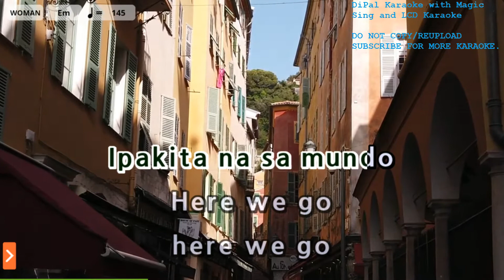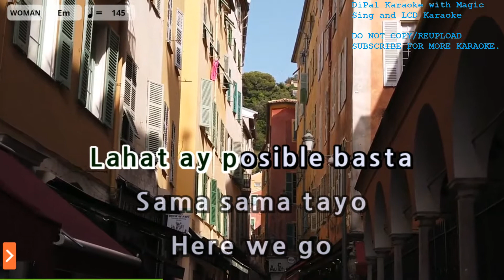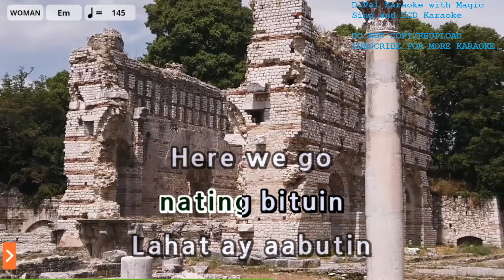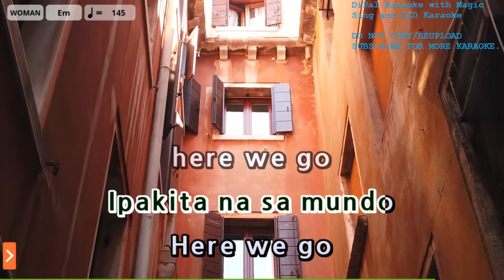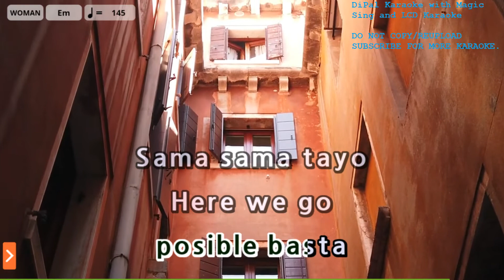Here We Go - 4th Impact Karaoke | DiPal Karaoke with Magic Sing App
Song Title: Here We Go
Artist: 4th Impact
Melody Volume: Off

Current Song List: Songlist 1370 (Latest, Updated on April 26, 2022)

If you want to request:
1. Make sure it is in the songlist in Magic Sing app.
3. Do not spam request in other videos. Don't tell me to rush upload.

- LCD